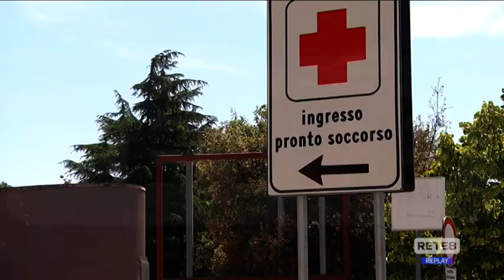Pescara - Verso il terzo distretto sanitario